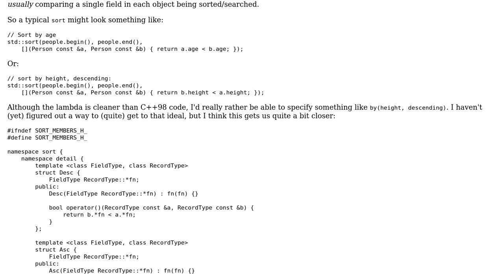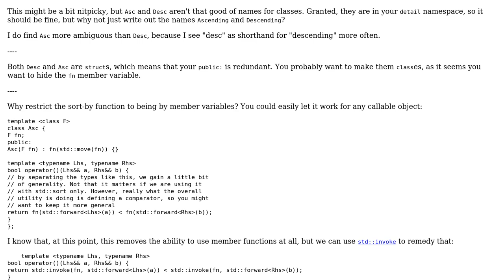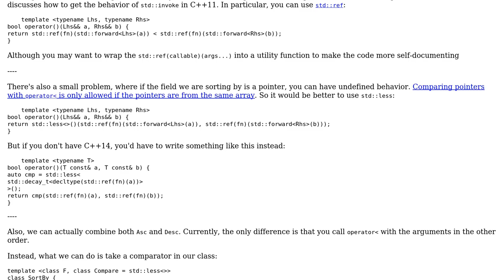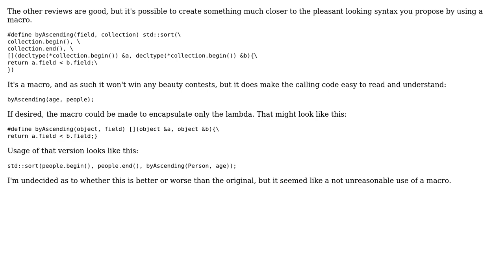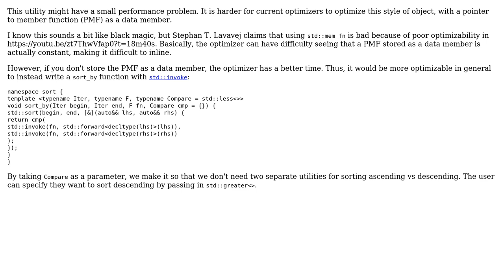Code Review: Select member for comparison in sort or search (3 Solutions!!)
Code Review: Select member for comparison in sort or search

With thanks & praise to God, and with thanks to the many people who have made this project possible! | Content (except music & images) licensed under CC BY-SA | Music | Images & others | With thanks to user Justin user Jerry Coffin user Edward user 200_success and the Stack Exchange Network Trademarks are property of their respective owners. You are responsible for your own actions.